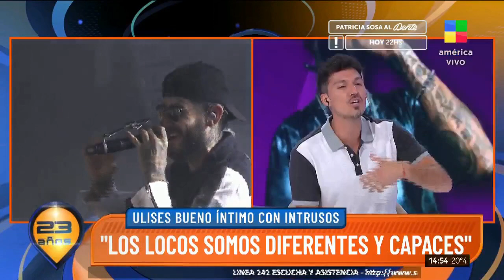🔥 EXCLUSIVO: INTRUSOS MANO A MANO CON ULISES BUENO